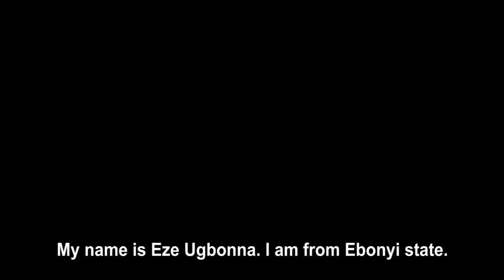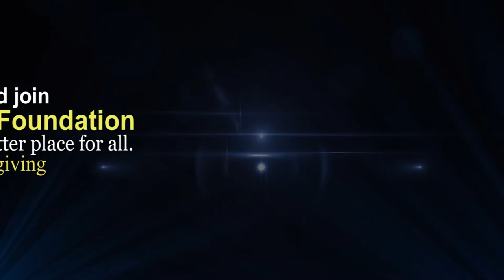Mr. Eze Ugbonna an Amputee Gets 2 Prostheses, Needs Empowerment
Mr Eze Ugbonna was amputated in both legs as a result of a fatal accident he had. Today he can walk with help of the two artificial legs he received from Hosanna David Foundation. Currently, he is not working even though he desires to still do business to enable him feed his family, instead of begging on the street.

ABOUT
Hosanna David Foundation is Christian charity organization that is born out of the need and passion to help out-of-school children get back to school, carry out club foot correction on indigent children, provides free prostheses for amputees, supports the aged, enlightens and empowers the youths, etc. in order to create an inclusive society for all.

US Dollars Account Details:
Beneficiary’s Name: Hosanna David Foundation
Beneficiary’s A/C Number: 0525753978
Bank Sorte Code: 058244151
Branch: Airport Road, Effurun, Nigeria
Correspondent Bank: CitiBank, New York
Swift Code: CITIUS33
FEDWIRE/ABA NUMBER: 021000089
Beneficiary’s Bank Swift Code: GTBINGLA
GTBank’s Account Number with Citi New York: 36129295
Beneficiary Address: 22 Okere Road, Warri, Nigeria

NAIRA ACCOUNT (NIGERIA OR WEST AFRICAN COUNTRIES) Guaranty Trust Bank PLC